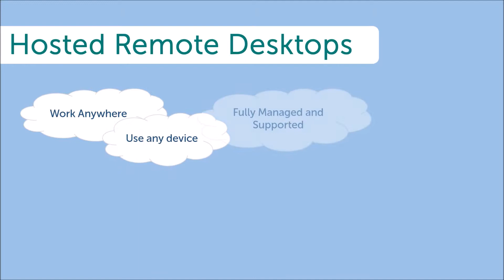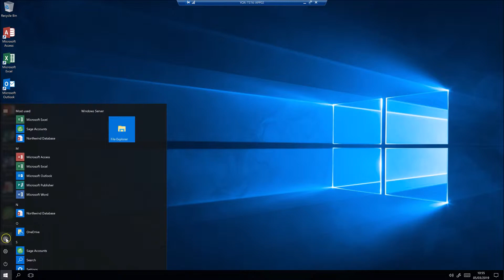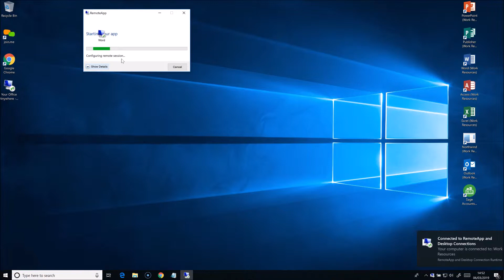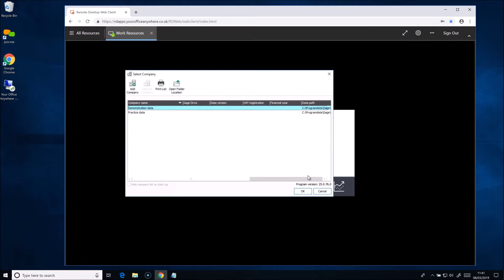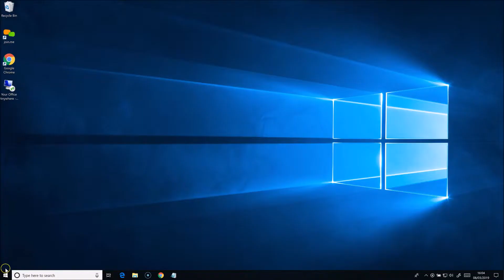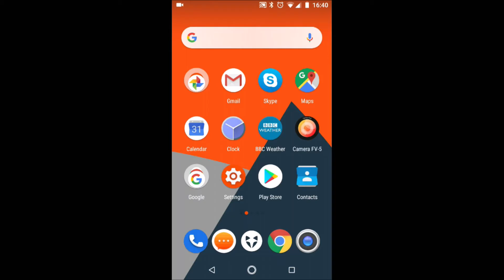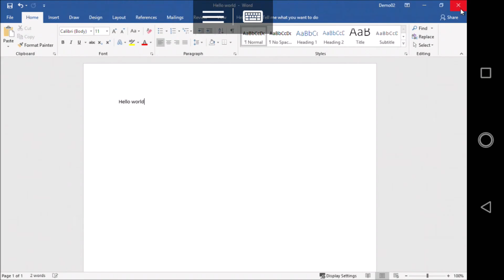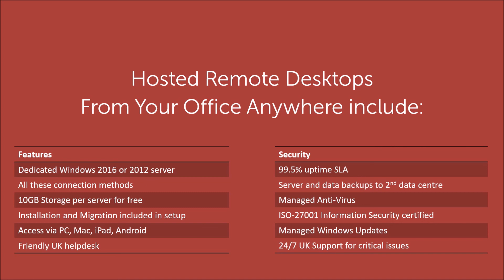Demonstration Video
Hosted Desktops are the modern way to run desktop business applications in the Cloud.  Watch this demonstration of remote desktops and Remote Apps and see how this could work for your business.